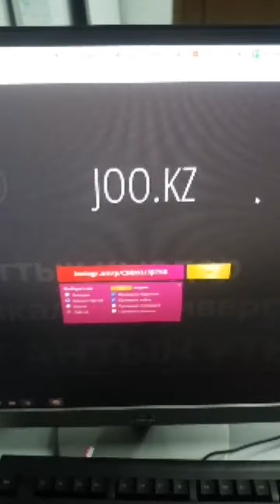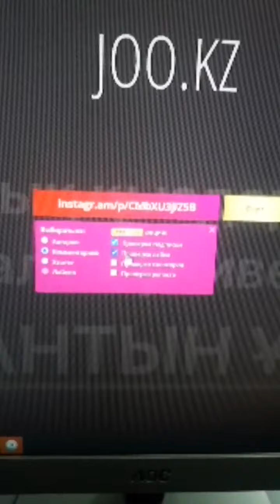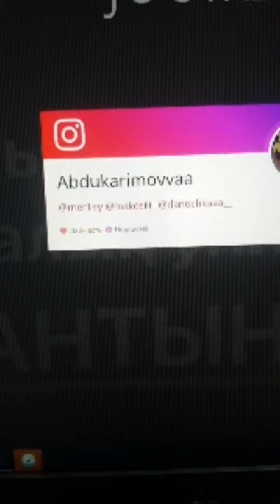Қазақ Ұлттық Қыздар Педагогикалық Университеті / Тікелей эфир / JooKZ